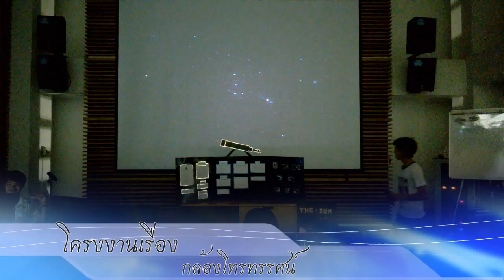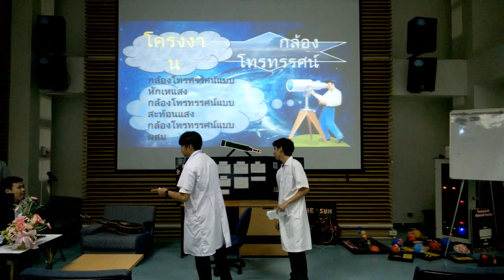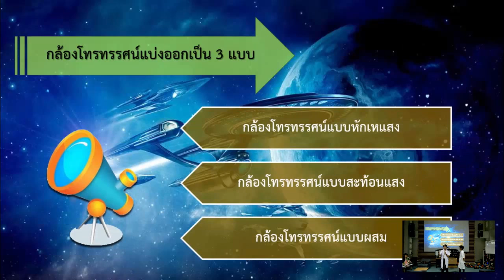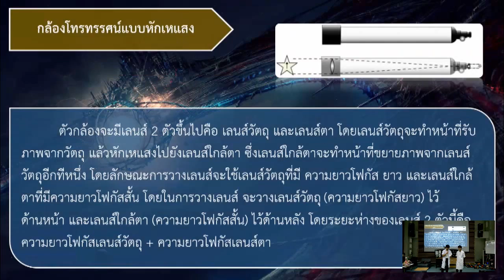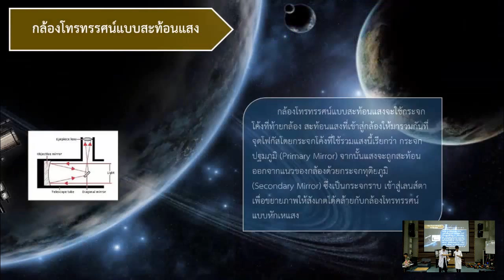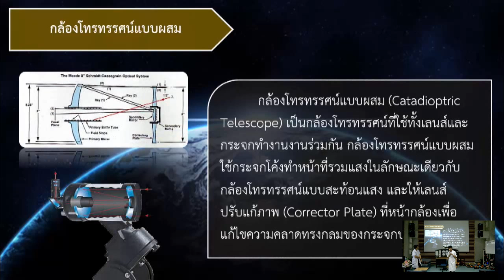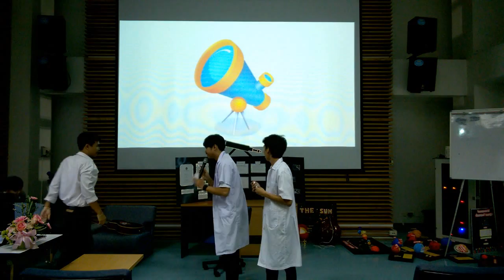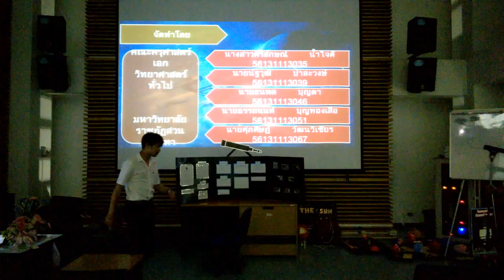นำเสนอโครงงานกล้องโทรทรรศน์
วีดีโอเรื่องนี้เป็นส่วนหนึ่งของรายวิชา SCE3402 ดาราศาสตร์และอวกาศ เอกวิทยาศาสตร์ทั่วไป คณะครุศาสตร์ มหาวิทยาลัยราชภัฏสวนสุนันทา